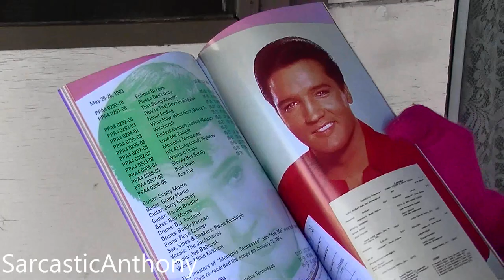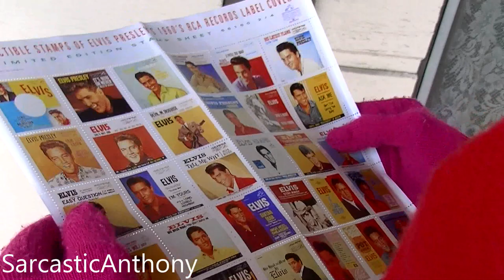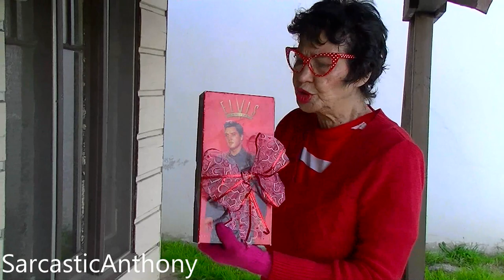A Valentine's Day Gift For My Neighbor Blanch?!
Happy Valentine's Day!! ❤ K so my friend asked me to give my neighbor Blanch an Elvis Presley Valentines Day gift on his behalf. Apparently she reminds him of his sassy grandma or mom! I don't know lol!

136 N. Grand Ave. #237